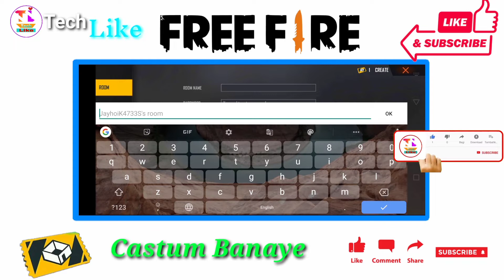how to create custom room in free 🔥 | Free fire costume Kaise banaye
About Video :
Aaj is video mein apko Maine bataya hai how to create custom room in free and free fire custom Kaise banaye to video ko end tak jarur dekhna.
Dhanyvad 🙏

Amozon shopping offer:

Ear Warlersh Bluetooth🥰🎁👇👇

Tripot  HW 720 Heavy 😍🎁👇